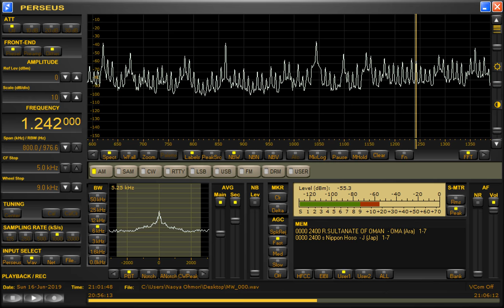DWBL-Mandaluyong City (Philippines) received in Hong Kong 1242kHz 6/15/19 20:59~UTC